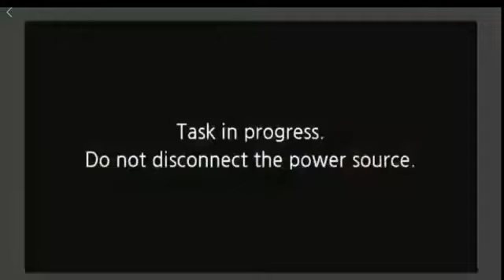গুরুমহারাজ কি কি খেতে ভালবাসতেন? স্মরণ সভায় তার একজন প্রিয় শিষ্যে ও রাধুনীর কিছু সুন্দর স্মৃতি কথা।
আপনি এই ধরাধাম থেকে অপ্রকট হওয়ার পর আপনার প্রদত্ত নির্দেশনাগুলো আমার পারমার্থিক পথপ্রদর্শক আলোকবর্তিকা হিসেবে রয়ে যাই. যদিও আমার হৃদয় আপনার বিরহে ক্রমাগত ব্যথিত হয়েছিল, তবুও আমি স্মরণ করতে চেষ্টা করছিলাম যে আপনি সর্বদাই আমাদের মাঝে রয়েছেন.

১. যাই ঘটে থাকুক না কেন, কখনও ইসকন ছেড়ে যেওনা।

২. তোমরা যদি শ্রীল প্রভুপাদকে ভালবাস, তাহলে পারস্পরিক সহযোগিতার মাধ্যমে তার প্রতি তোমাদের সেই ভালবাসার বহিঃপ্রকাশ ঘটাতে হবে।

৩. সর্বদা জিবিসি কর্তৃপক্ষের অধীনে থাকবে।

যদি তোমরা এই তিনটি নির্দেশনা অনুসরণ করে চল, তাহলে আমি এই নিশ্চয়তা প্রদান করছি যে তোমরা কখনও ভুল পথে পরিচালিত হবে না।

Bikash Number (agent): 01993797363